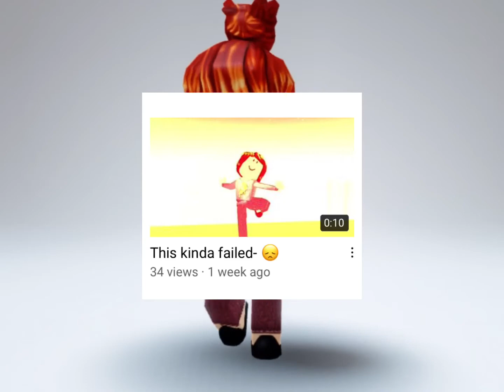Use this audio if you make edits and trends ✨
•☆ Hello! ☆•

ꕥ *NOT MY VOICE* credits for this audio go to @LavenderBlossom! ꕥ

☀︎︎Game:
    Roblox

•☆ Bye! ☆•